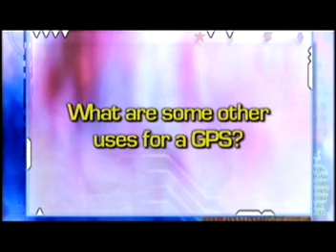Case of the Technical Knockout - Geocaching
First segment of NASA Sci Files The Case of the Technical Knockout in which the tree house detectives have problems with their GPS device and decide to find out why it failed.